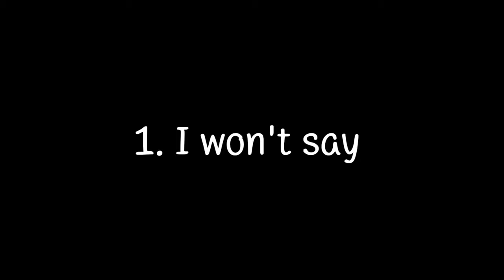Top 5 types of Jailbreak players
In this video I m showing the normal 5 types of players found in jailbreak they're easy to find not that rare
"Gotta catch'em'all"

yes
and u can gimme such vid ideas in my Discord server
and u can also talk with me in it